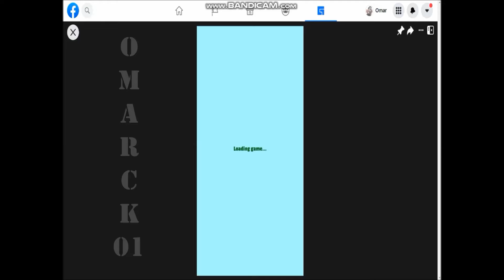Clash of Cats - Battle Arena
Clash of Cats - Battle Arena is latest fight game of kitties’ army.
Face to hundreds of battles and collect various kinds of adorable cat army. Command your Cats with simple controls in a battle in the intense war field. No sign up or long process to make your own Cat Army, which will do battle with all other cats. Just merge cat with cat and start car fight. It is very easy to play and win the game, Just tap on the Cat you want to fight for you and move forward